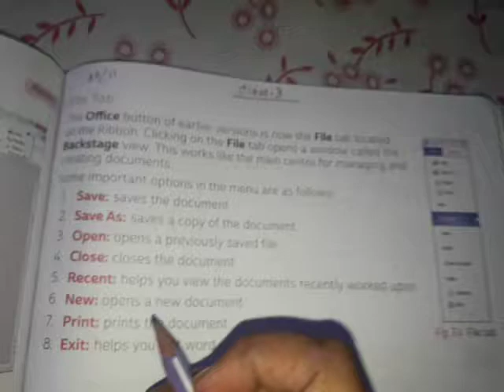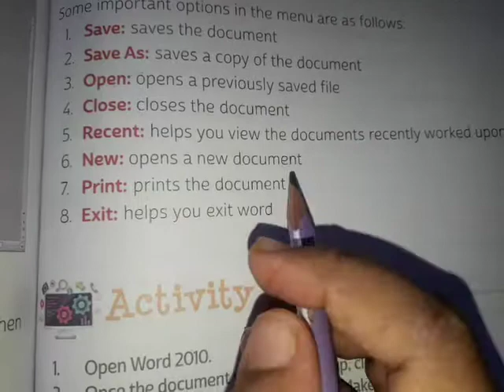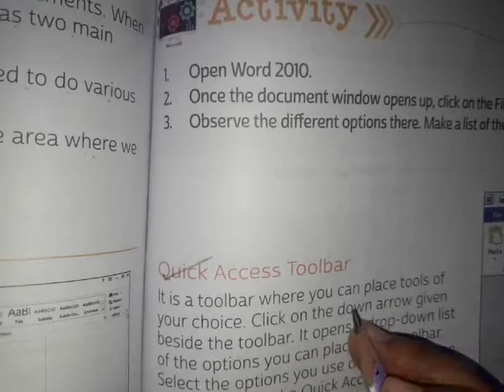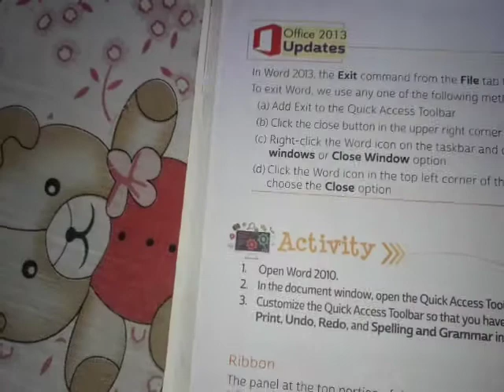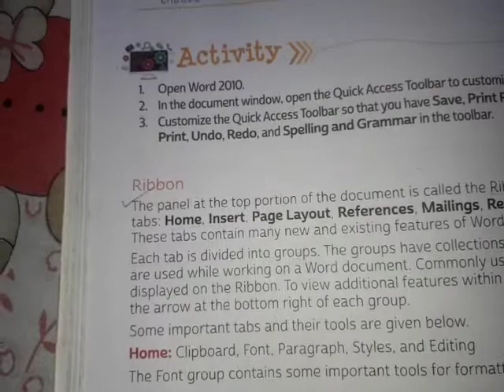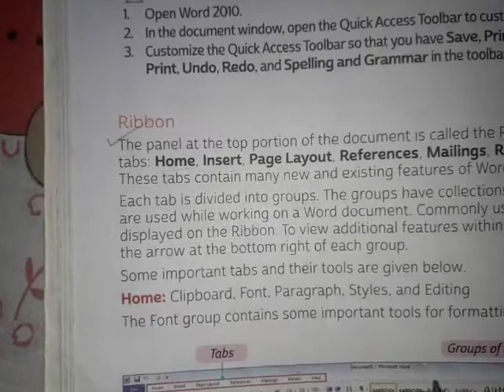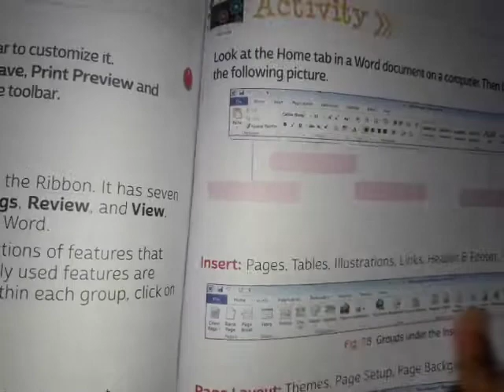Rsps,class-3 ,sub-computer theory,classwork, 30/11/2020